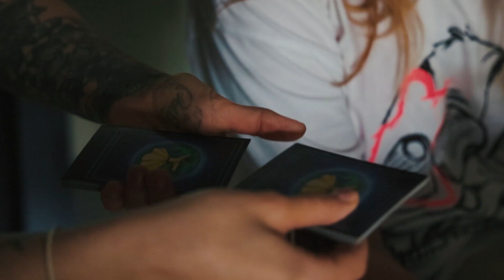La Civilisation PERDUE de RÉMURIA - Lore Genshin Impact FR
Rémuria est une ancienne civilisation de Fontaine qui a été détruite avant l'arrivée d'Égéria au pouvoir. Son histoire nous apprend beaucoup de choses importantes sur le fonctionnement du monde de Teyvat, le tout en introduisant certaines figures non négligeables du lore.

Sources :

Livre « Le déclin de Rémuria »
Set d’artéfact « Troupe Dorée »
Texte des matériaux d’élévation de Fontaine
Arc craftable de Fontaine